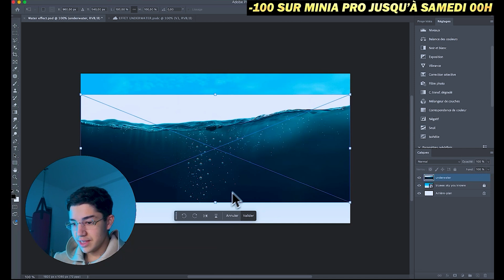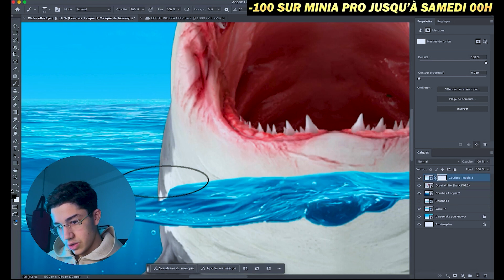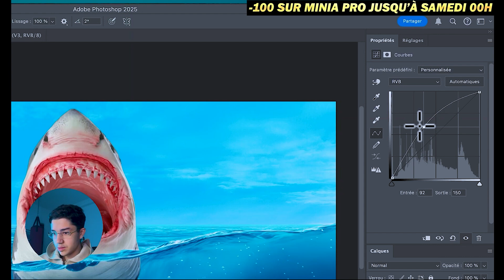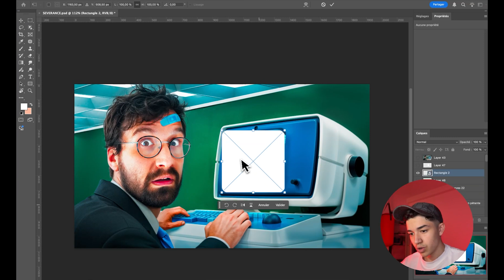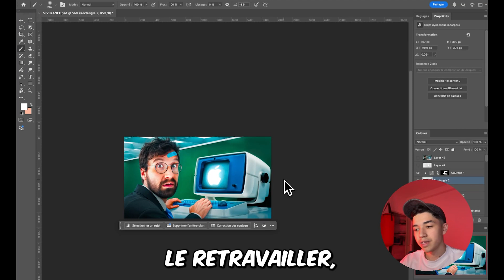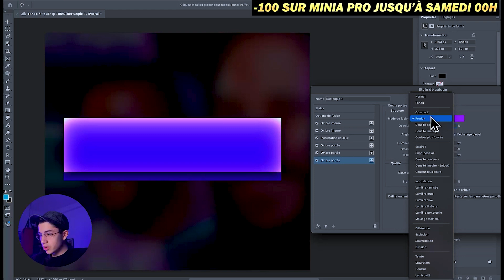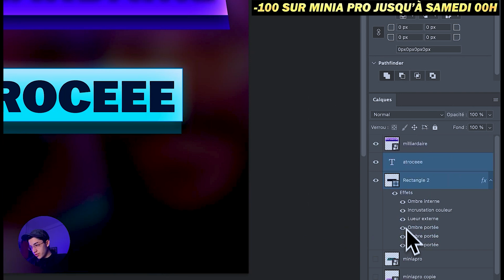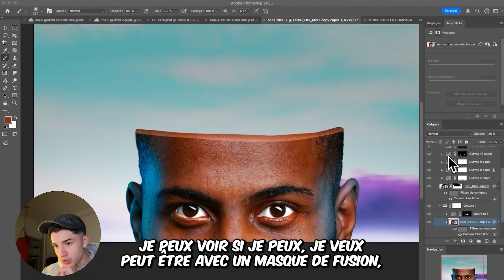4 Effets Photoshop à Maîtriser pour des Miniatures PRO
🎯 Découvre MiniaPro : la formation ultime pour maîtriser l’art des miniatures YouTube et faire exploser tes résultats :

🎬 Aujourd’hui, je te montre 4 effets puissants à maîtriser sur Photoshop si tu veux créer des miniatures YouTube qui captent l’attention dès la première seconde.

Pas de bullshit, que du concret :
✔️ effets stylés
✔️ faciles à reproduire
✔️ utilisables dans plusieurs de tes compos

⏱ Chapitres :
0:00 – Intro
0:15 – Effet 1 : Under Water
6:07 – Effet 2 : Incruster dans un écran
9:20 – Effet 3 : Texte sans permission
12:46 – Effet 4 : Crane découpé

On est là pour monter en niveau, pas pour faire joli.

💻 Logiciel : Photoshop

✌️ À bientôt la team